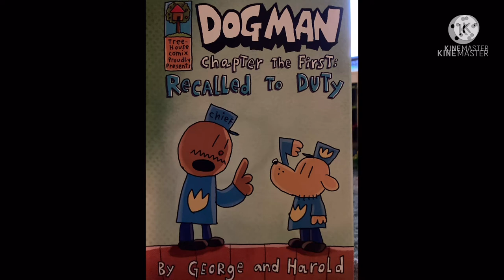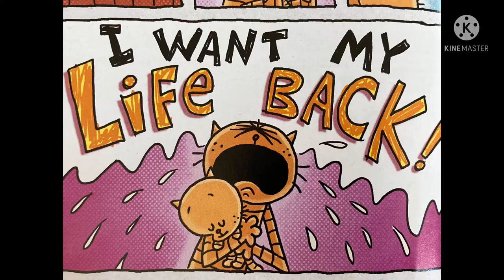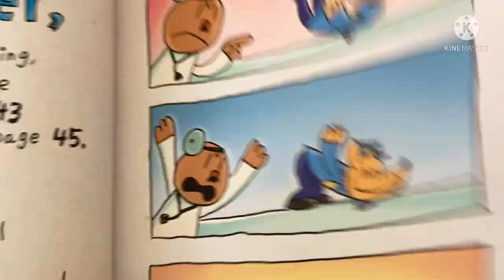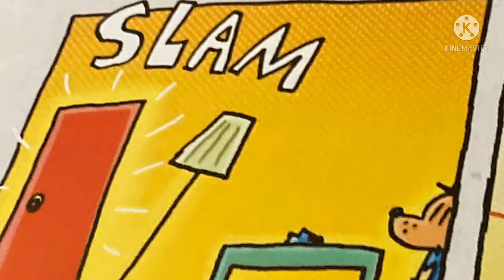Dog Man (Book 3 ,Chapter 3) BEST DOGMAN READING! A Tale Of Two Kitties/The Six Thousand Dollar Fish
This video is the best reading of Dogman ever!!! Why? Because my cute little daughter does the voice of Little Petey (& a few others.) We were reading it just at bedtime, but then had a great idea to animate it and post it on her YouTube channel. Occasionally we even get her older sister to join us, which is supa fun.

If you don’t know about Dog Man, he was the best of dogs. He was the worst of dogs. It was the age of invention. It was the season of surprise. It was the eve of supa sadness. It was the dawn of hope. Dog Man, the newest hero from the creator of Captain Underpants, hasn't always been a pawsitive addition to the police force. While he can muzzle miscreants, he tends to leave a slick of slobber in his wake. This time, Petey the cat's dragged in a tiny bit of trouble, a double in the form of a super cute kitten. Dog Man will have to work twice as hard to bust these furballs and remain top dog.

In other words, Dog Man and Chief are heroes for saving the town from the evil telekinetic fish, Flippy. Now, scientists want to study his brain. So they dig him up and Dog Man is assigned security for the scientists.

Meanwhile, Petey is up to his typical misdeeds. Escaping from jail and buying a cloning machine. Then Dog Man becomes security for the scientists who have dug up the dead Flippy from the mountain. What could go wrong? Petey is busy trying to cope with his new found fatherhood of his own clone. What could go wrong?

We will try and post a new chapter every week. Enjoy!

Dog Man 3: A Tale Of Two Kitties (Chapter 4) - No More Kitten Around!
COMING SOON!!!